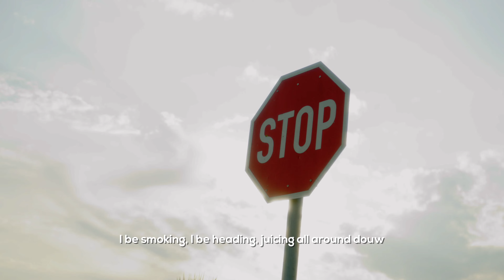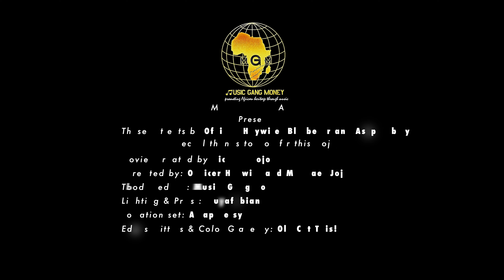Officer Haywire - These Street (Official Video) ft Blue Bearr & Asap Debsy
Produced By Fireonesam.